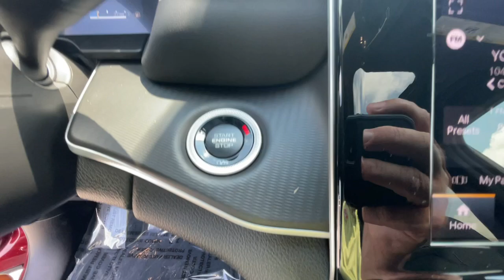2024 Jeep Grand_Cherokee Altitude IN Michigan City, La Porte, Valparaiso, Chesterton, Long Beac...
New 2024 Jeep Grand_Cherokee Altitude available at David Taylor Michigan City CDJR located in 501 E US-20, Michigan City, IN, 46360. Servicing the Michigan City, La Porte, Valparaiso, Chesterton, Long Beach area.

You're gonna love the  2024  JEEP Grand Cherokee. Answer the call to adventure in refined luxury in the Grand Cherokee. It brings rugged versatility, advanced safety features, and passenger-focused technology along on every journey. These are just some of the great options this vehicle comes with: Heated Steering Wheel
, Keyless Entry, Satellite Radio, Heated Mirrors, Back-Up Camera, Dual Zone A/C, Power Driver Seat, Alarm, Aluminum Wheels, Electronic Stability Control. Take control of the journey in comfort and style. Get into the Grand Cherokee.